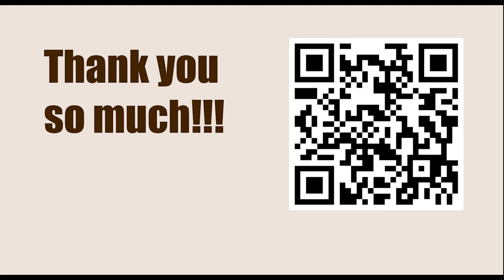Robert James Fischer vs Oscar Panno, Buenos Aires 1970